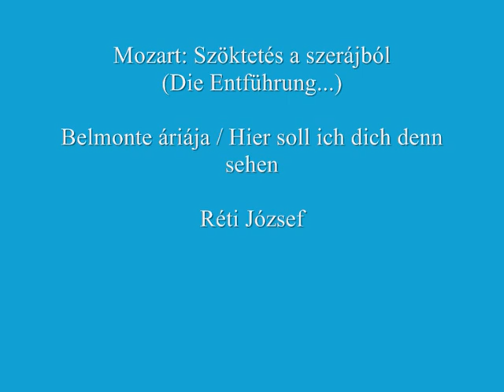József Réti - Hier soll ich dich denn sehen - Mozart: Die Entführung aus dem Serail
Mozart: Szöktetés a szerájból - Belmonte áriája (1. felv.)
Die Entführung aus dem Serail - Hier soll ich dich denn sehen (Act 1)
Belmonte: József Réti

Vezényel / Conductor: Ádám Medveczky